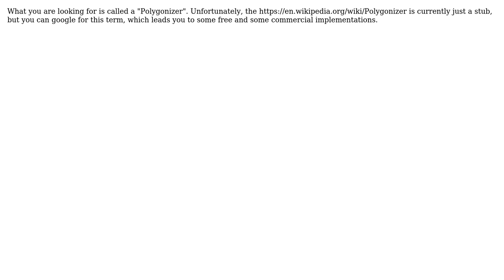Software Engineering: Partition edges into areas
With thanks & praise to God, and with thanks to the many people who have made this project possible! | Content (except music & images) licensed under CC BY-SA | Music | Images & others | With thanks to user Synesso user Doc Brown and the Stack Exchange Network Trademarks are property of their respective owners. You are responsible for your own actions.